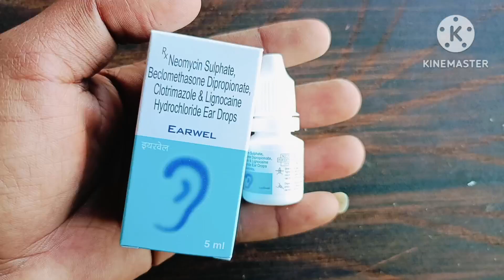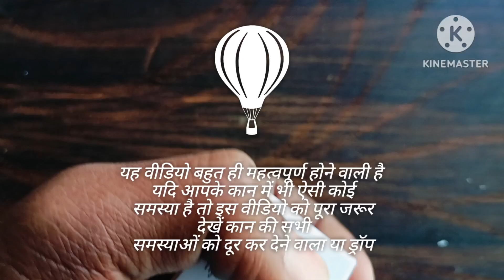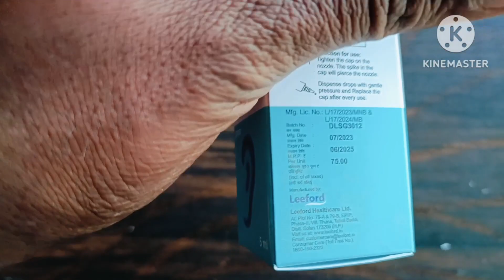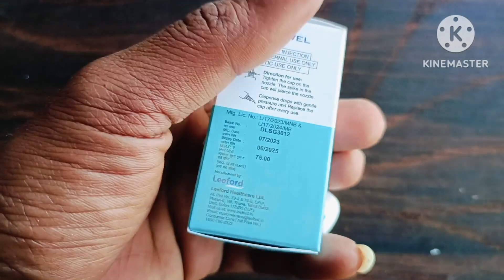Earwel ear drop use in hindi | Earwel ear drops uses Side effect in hindi |कान के लिए रामबाण है drop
Earwel ear drop || कान में दर्द | कान का बहना | कान में फोड़ा फुंसी को जड़ से खत्म करे | Use